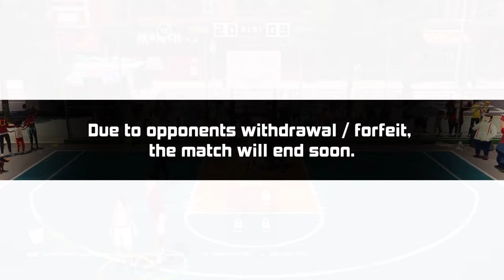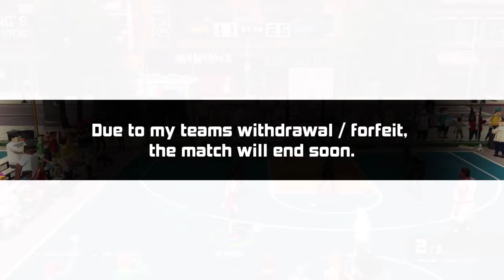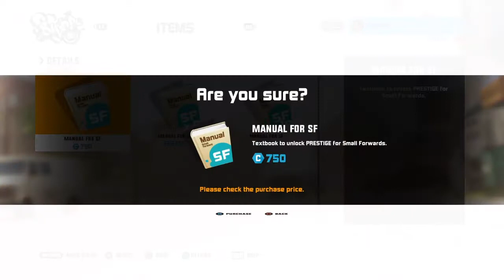Let's Play: 3on3 Freestyle #53 - Winning at the Whistle and MVP Game